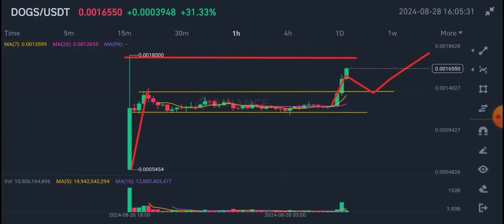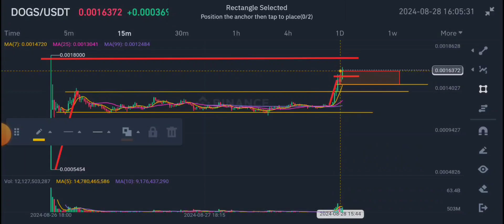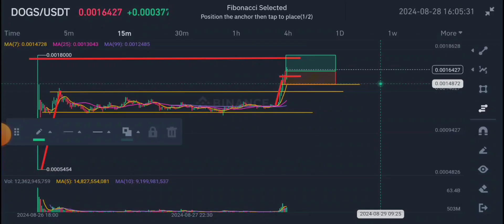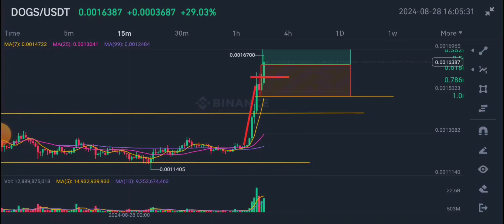$Dogs price pumped 0.0012- 0.0016 sell or hold? Basic analysis video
Free money 💰💰

Keyword||
Airdrop
Dogs payment
Clam dogs token
How to withdraw dogs to bybit
How to clam god's
Binance new airdrop
Binance kiloEx airdrop
How to complete KiloEx task
how to complete binance new airdrop
Cryptocurrency
Tokens
Blockchain
Distribution
Free tokens
Community engagement
Marketing strategy
ICO (Initial Coin Offering)
Tokenomics
Wallet addresses
Ethereum
Bitcoin
Altcoins
Token holders
Participation
Rewards
Incentives
Telegram groups
Telegram channels
Telegram bot
Invite friends
Referral program
User acquisition
Whitepaper
Tapswap Day 2 code
Tapswap mining
Bounty program
Crypto enthusiasts
Blockchain projects
Initial Distribution
Viral marketing
Token sale
Earn more money from airdrop
Staking
Tapswap video task
Tapswap code
Tapswap new video
Tapswap more coin
How to earn more coin on tapswap
Proof-of-Stake (PoS)
Proof-of-Work (PoW)
Mining rewards